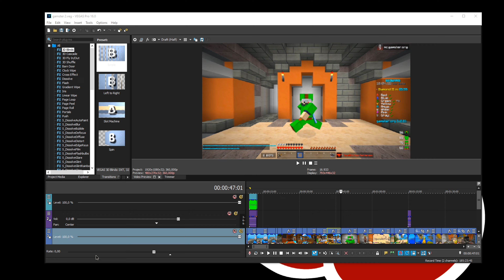Sono forti i rumeni nelle BedWars?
🕒𝖳𝗂𝗆𝖾𝗌𝗍𝖺𝗆𝗉:
0:00 - intro
0:54 - quesito
1:04 - prima partita
5:32 - seconda partita
9:24 - outro